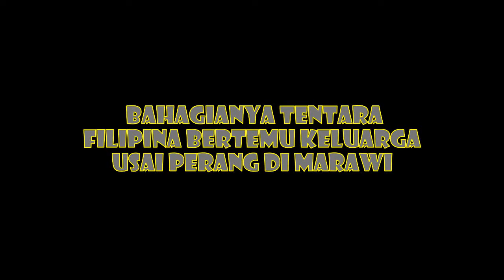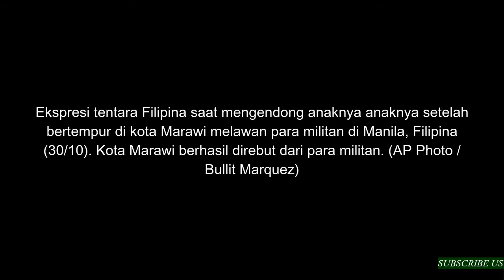Bahagianya Tentara Filipina Bertemu Keluarga Usai Perang di Marawi